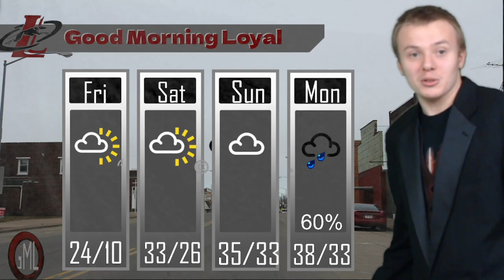Good Morning Loyal 1/13/23